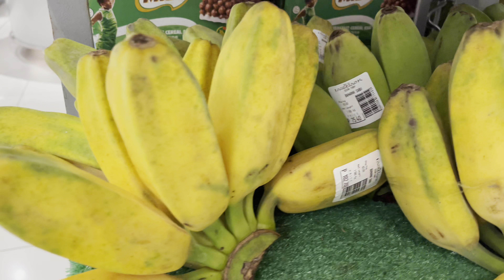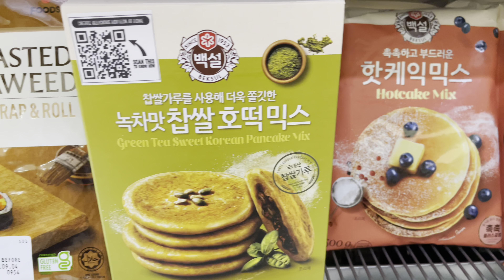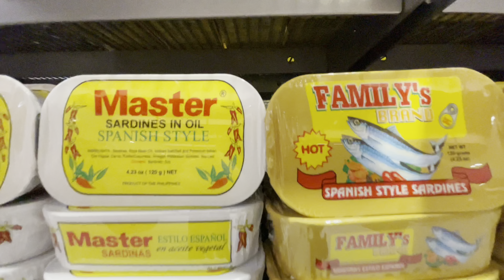Spanish in the Philippines：在菲律賓也可很西班牙，💕